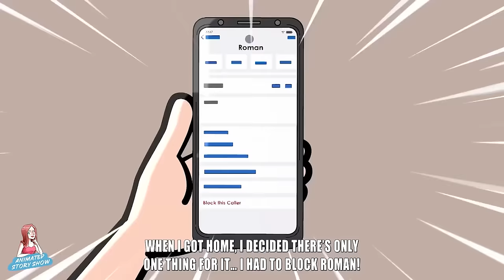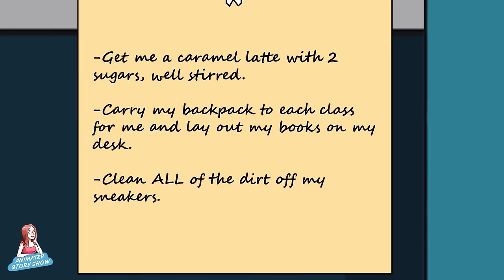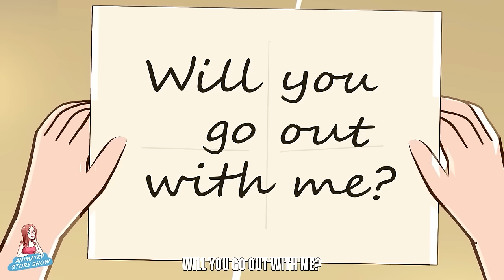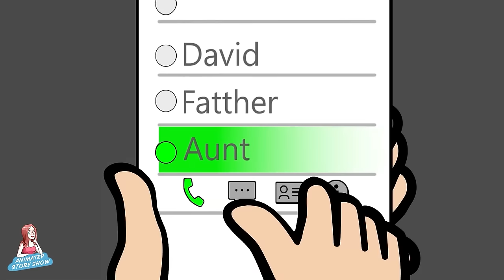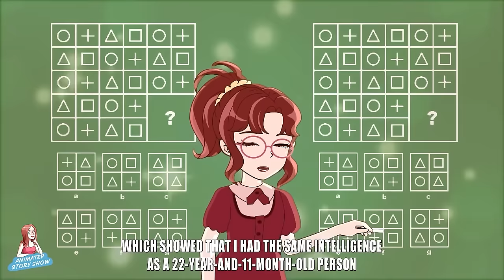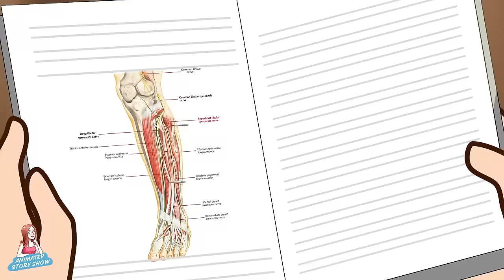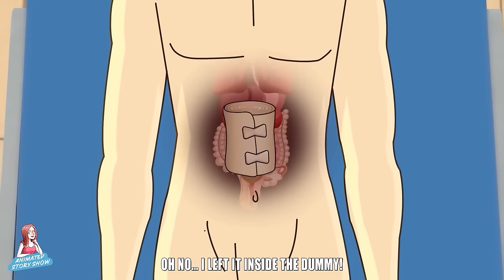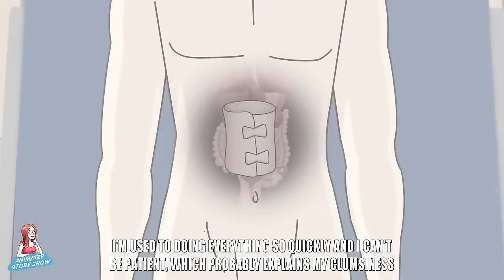I Was A Happy Nerd - Until A Hot Girl Fell For Me - My Story Animated 3 Hours Collection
I Was A Happy Nerd - Until A Hot Girl Fell For Me - My Story Animated 3 Hours Collection [Best Video]
Are you ready to be captivated by the power of storytelling? Welcome to My Story Animated, the ultimate destination for incredible animated stories that will take you on an emotional rollercoaster. From heartwarming tales of love and friendship to spine-tingling experiences of overcoming challenges, our channel is here to entertain, inspire, and leave you wanting more. Get ready to laugh, cry, and feel a connection like never before.

Our channel is dedicated to sharing the most incredible and jaw-dropping real-life stories. From heartwarming tales of triumph to spine-tingling encounters with the supernatural, we bring you an immersive experience like no other.

Are you ready to embark on a journey that will make you laugh, cry, and believe in the extraordinary? Don't just watch stories – live them!

Get ready to dive into a world of captivating stories, heartfelt emotions, and unforgettable experiences. Welcome to My Story Animated, where we bring your favorite tales to life through amazing animation.

Have you ever wondered what it would be like to step into someone else's shoes? Our channel takes storytelling to a whole new level, with real-life stories that will leave you inspired, entertained, and wanting more. From heartwarming love stories to thrilling adventures, we cover it all.

Each video is carefully crafted with stunning visuals and compelling narration to create an immersive storytelling experience you won't find anywhere else.